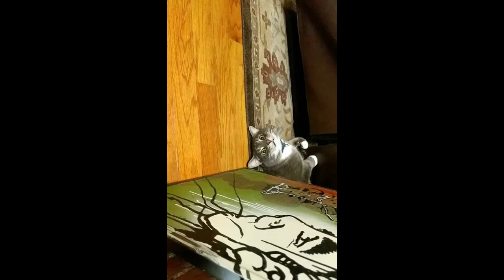The University Tour: Part 4 "Just Keep Building"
In this episode, we set a primary goal to finally establish our first university. Our secondary goal is to start consolidating our power within Italy to then be able to dismantle the papacy and its evil authority.

We have set forth on a journey to be the most learned nation on the face of the Crusader Kings 3 planet. To go forth and spread learning by founding all thirteen universities in the world. To be the shining beacon of knowledge in this medieval age. So come join me, Burce, and our Royal Court on a University Tour.